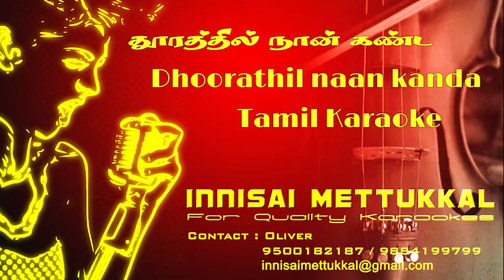தூரத்தில் நான் கண்ட | Dhoorathil naan kanda | Tamil Karaoke | Tamil Songs | Innisai Mettukkal